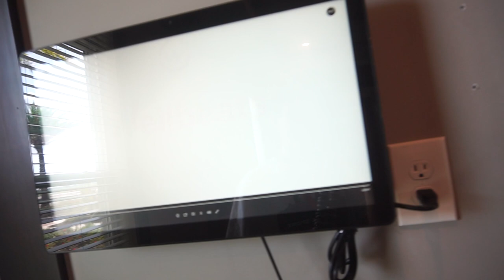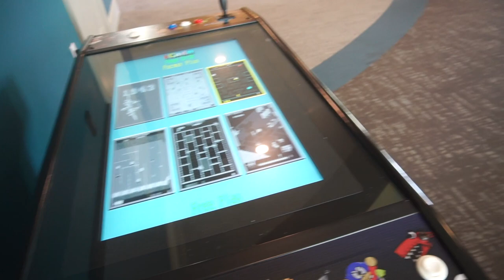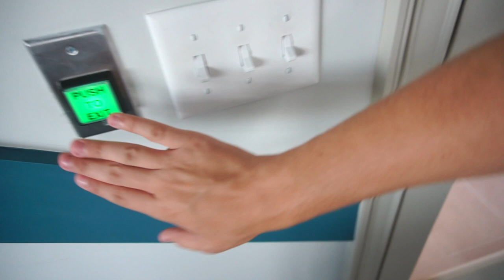MEU NOVO CONDOMINIO NOS ESTADOS UNIDOS !!!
Nesse video vocês vão conhecer o meu NOVO CONDOMINIO aqui nos ESTADOS UNIDOS !!! Mostrei cada detalhe e todas as coisas que o meu novo condominio oferece e até eu fiquei bastante impressionado com o tanto de coisa !!!